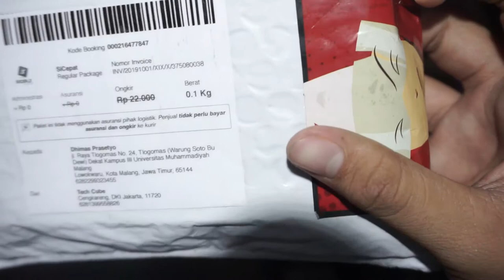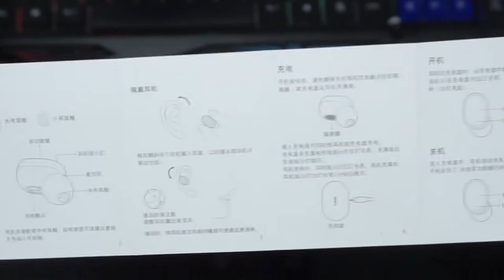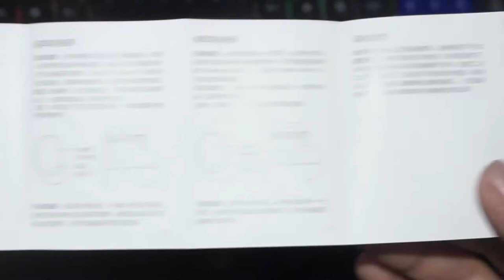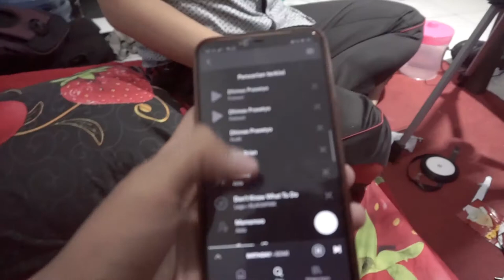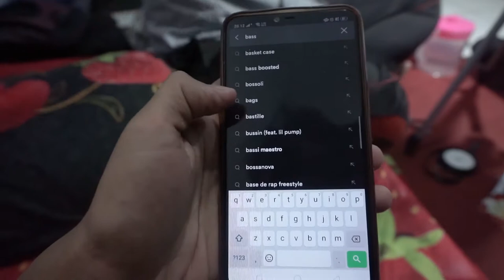UNBOXING+REVIEW Redmi AirDot : Wireless Earbuds 200rb-an TERBAIK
Recomennded lah buat kalian yang pengen beli Airpod Apple dan kekurangan Budget.